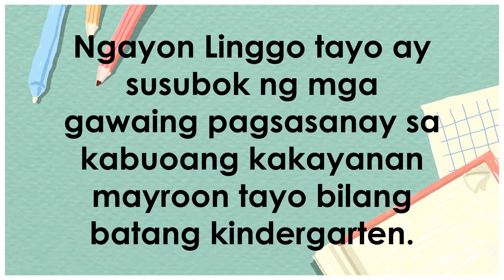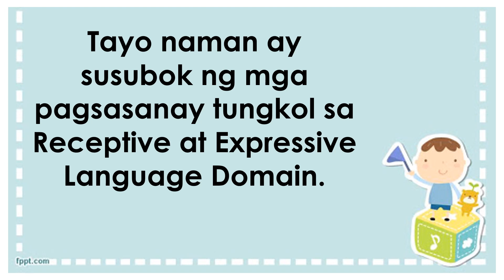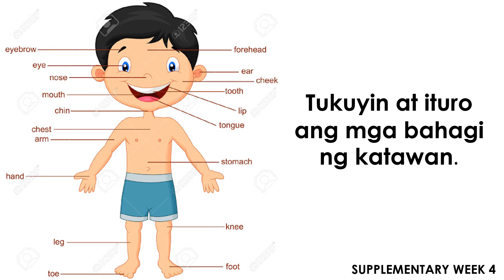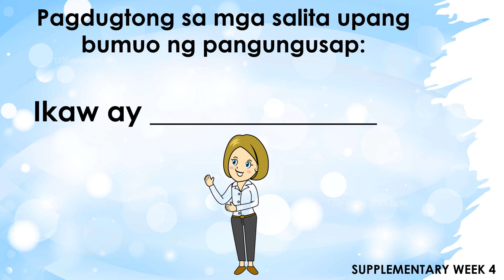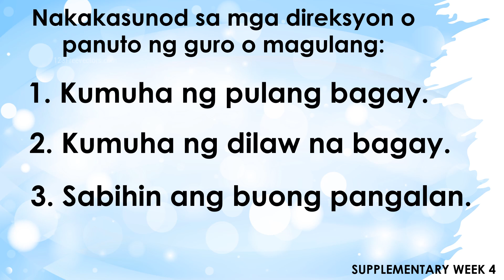SUPPLEMENTAL WEEK DAY 1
RECEPTIVE AND SXPRESSIVE LANGUAGE DOMAIN ACTIVITY LESSON